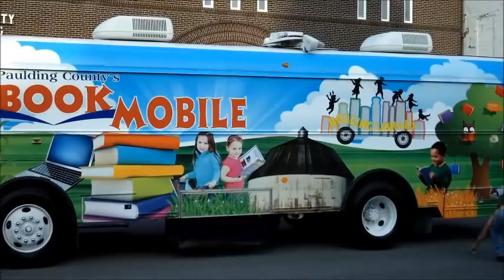2011 John Paulding Days Parade - 1/3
2011 John Paulding Days Parade - Paulding, Ohio
Videography and Editing by Wiredapple Graphic Design